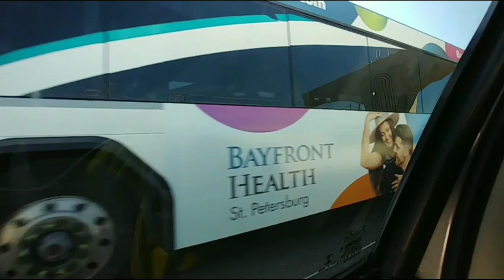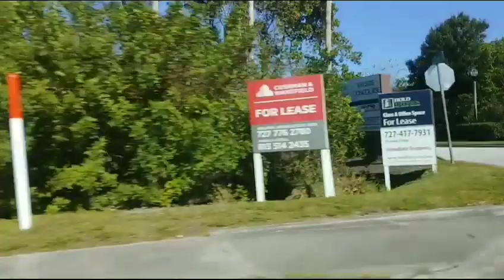США. В каком случае НЕ НАДО ЕХАТЬ В США ?!